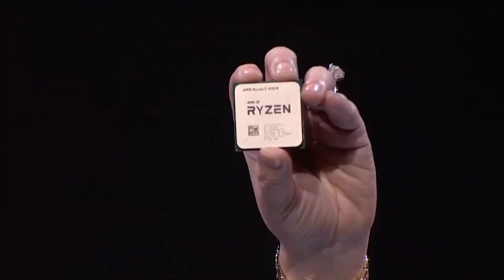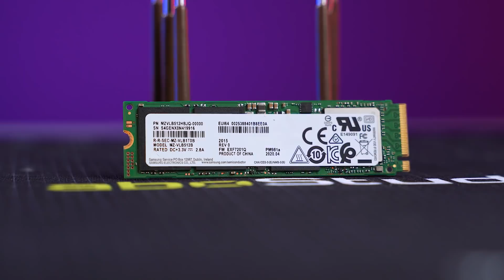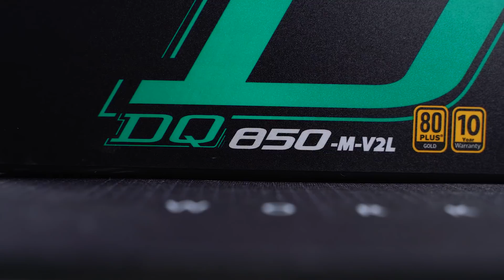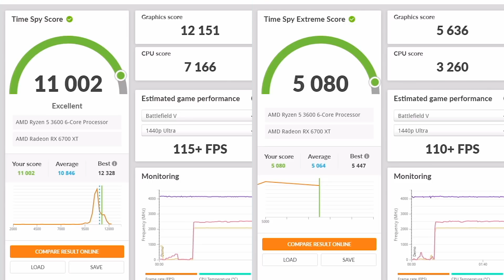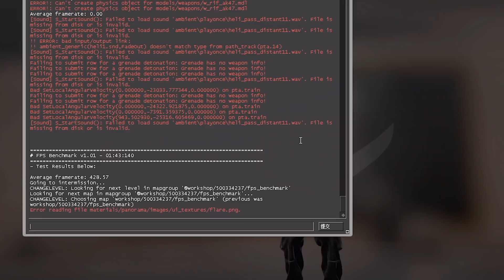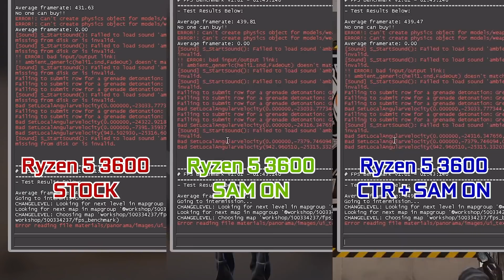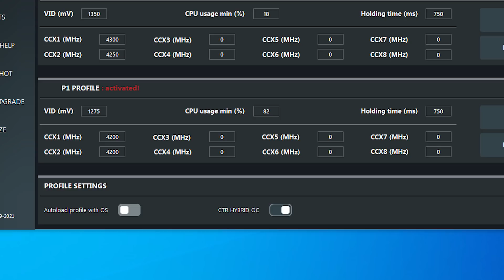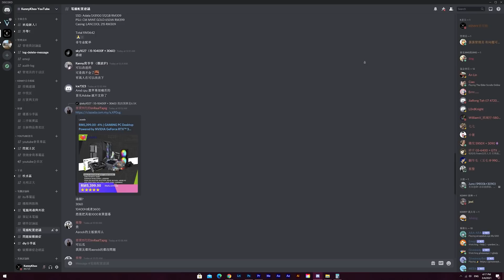【KENNY】Zen2最後的光輝? AMD RYZEN 5 3600還能滿足2021年的遊戲主機需求嗎？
感謝AMD Malaysia和ASUS Malaysia協助這次的節目
作為已經發售快兩年的Ryzen 5 3600
面對如今自家的Ryzen 5000系列
以及隔壁Intel的10代CPU降價
雖然購買價值以不如從前
但AM4接口的長壽優勢
加上支持最新的Smart Access Memory技術
如果你以擁有一張AMD 6000系列顯卡
那麼Ryzen 5 3600作為一款入門遊戲主機處理器
確實還是有選購價值的

歡迎各位到其他的平台去關注和追踪